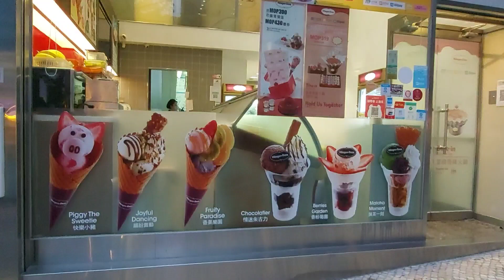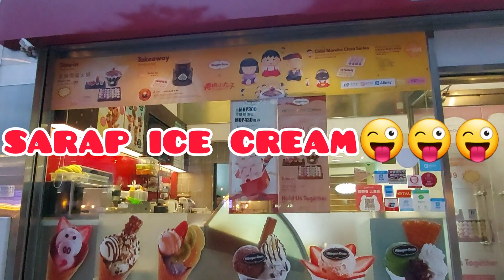Tourist start to coming back again (macau city)